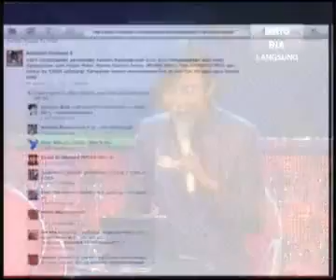Lagu ~ Diam Diam ( Tilu ) ~ Konsert AF9 Minggu 4 - Nera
Nera AF9 - Lagu Diam Diam ( Tilu )
~~ Peluang Terbaik Jadi YouTuber. Jana Pendapatan Di Internet TANPA MODAL! E-Book Youtuber Paling Lengkap Cepat & Mudah Difahami. E-Book Paling Lengkap. Panduan Lengkap A-Z Menjadi Seorang Youtuber. E-Book sebanyak 199 halaman ini merangkumi pelbagai tajuk. Daripada seorang yang tak tahu apa-apa ataupun zero, sehinggalah anda berjaya terima pendapatan pertama. Semuanya disusun mengikut step by step. Diberikan EXTRA ilmu seperti cara meningkatkan views, cara meningkatkan subscribers, cara lindungi channel Youtube daripada scammer, dan pengurusan hak milik. Cepat & Mudah Difahami, Grafik Yang Menarik. Dapatkan eBOOK YouTuber Power di sini ~